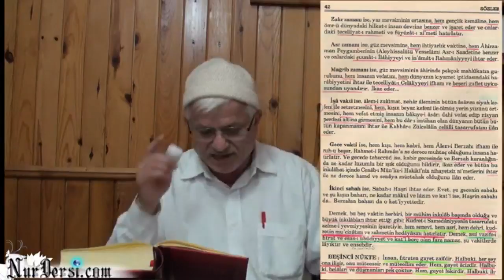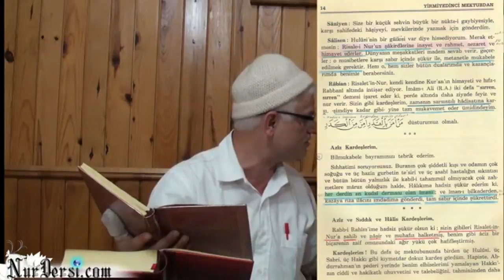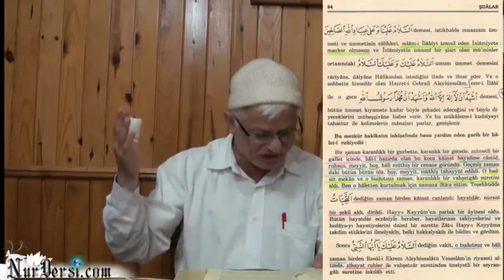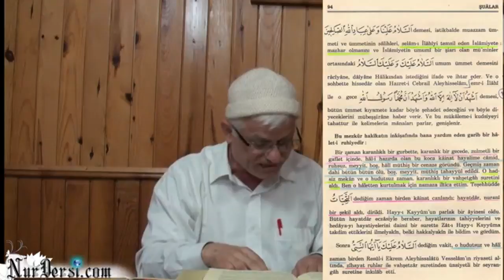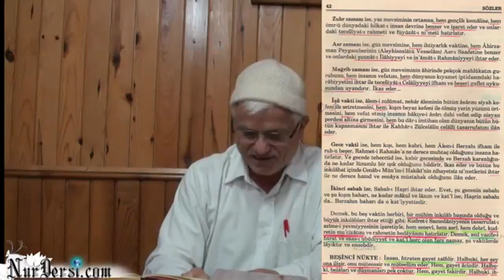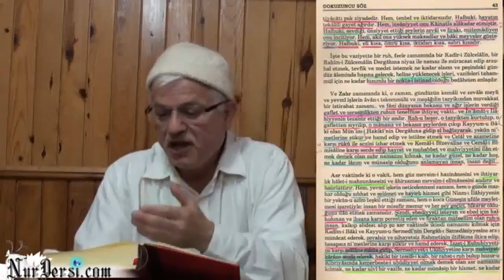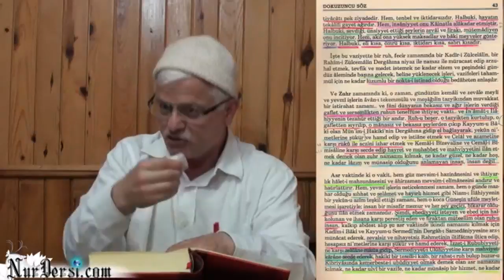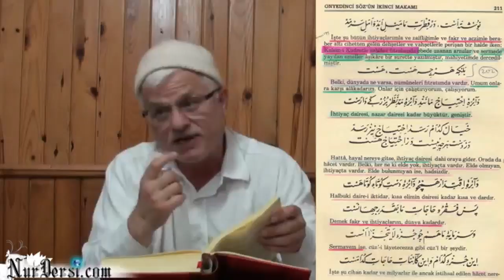Senin De Derdin Mi Var.? Yoksa sabah namazını mı kaçırdın.?!.